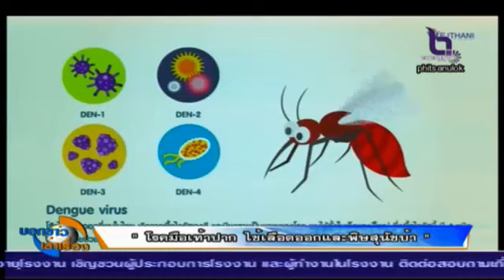โรคมือเท้าปาก ไข้เลือดออกและพิษสุนัขบ้า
รายการ บอกข่าวเล่าเรื่อง ประจำวันศุกร์ ที่18 เดือนพฤษภาคม พ.ศ.2561 ออกอากาศทุกวันจันทร์-วันศุกร์ เวลา 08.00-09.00 น. ดำเนินรายการโดย คุณสินีนาถ ธนะไชย และคุณเจตน์ เลิศจรูญวิทย์ ได้สัมภาษณ์ ดร.วิรัช ประวันเตา รอง ผอ.สคร.2 จังหวัดพิษณุโลก ในประเด็น " โรคมือเท้าปาก ไข้เลือดออกและพิษสุนัขบ้า "